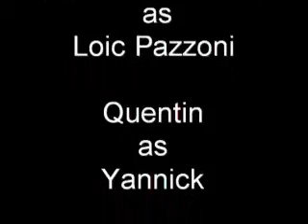Moules connection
L'histoire de la mafia revue et corrigée en Bretagne à Santa Perros, là où le Traffic de moules est intensif.